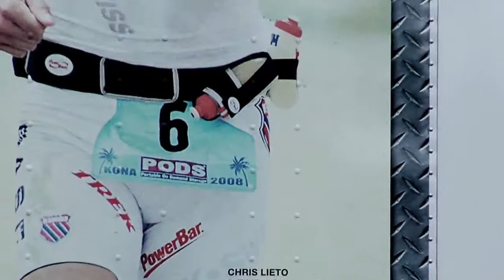720p 152 kbit Trek Triathlon From Seconds to Minutes